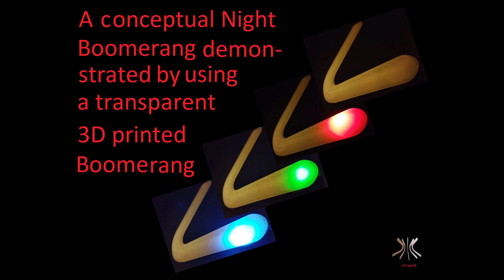Night Boomerang concept demo 30Sep19